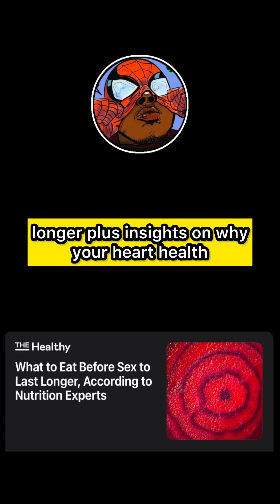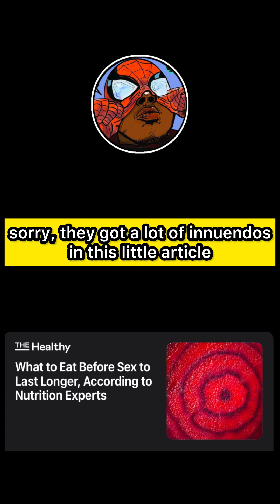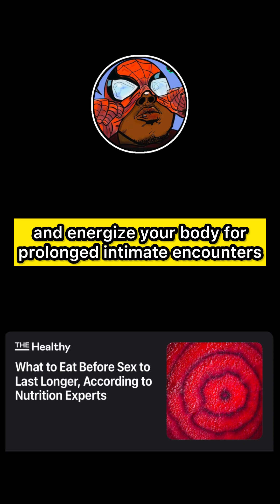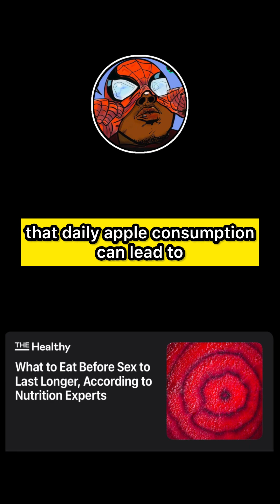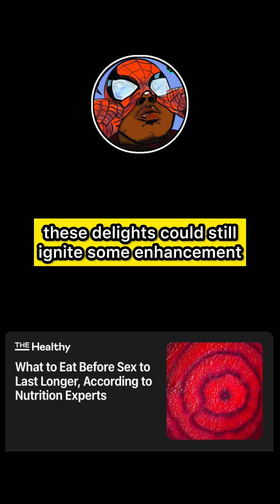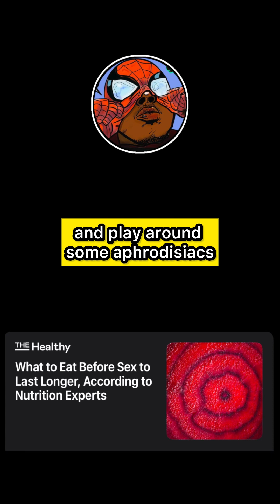Foods For Love 💕 Valentines Day Foods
Here’s a summary of the key points and recommendations from nutrition and health experts:

 1. Whole Grains: Foods like oats, quinoa, buckwheat, and barley are highlighted for their complex carbohydrates. These provide sustained energy which is essential for endurance, making them an excellent choice before engaging in sexual activity.
 2. Healthy Fats: Incorporating foods rich in healthy fats such as avocados, nuts, fish, and olive oil is recommended. These fats support heart health and provide energy for prolonged intimate experiences. They are also linked to a reduced risk of erectile dysfunction and help in reducing inflammation.
 3. Fruits: Certain fruits, like apples, watermelons, and berries, are noted for their potential to enhance sexual health. They can improve blood flow and circulation, which are crucial for arousal and performance. Apples, in particular, have been associated with enhanced vaginal lubrication and overall sexual function due to their polyphenol and antioxidant content.
 4. Vegetables: Vegetables such as spinach, arugula, and beets are important for sexual health due to their ability to facilitate blood vessel dilation. This improves circulation, which is key for arousal, maintaining an erection, and enhancing vaginal lubrication. They also contribute to overall physical stamina.
 5. Aphrodisiacs: While the science behind aphrodisiacs (like oysters, dark chocolate, and chili peppers) may not be definitive, these foods are suggested to potentially enhance sexual desire. However, caution is advised with supplements claiming aphrodisiac properties as they are not FDA-approved and might interact with medications.

The underlying message emphasizes the connection between heart health and sexual wellness, suggesting that a diet rich in specific nutrients can support both. Additionally, staying well-hydrated is advised, with a recommendation for water or unsweetened coconut water before sex.

This comprehensive approach to diet reflects a growing understanding of how our food choices can influence physical activities, including sex, underscoring the importance of cardiovascular health and stamina for a satisfying sexual experience.

TIME STAMPS
00:00 Intro
02:28 What To Eat Before Sex?
02:32 Whole grains
03:05 Healthy Fats
03:48 Fruits
04:19 Veggies
04:56 Aphrodisiac